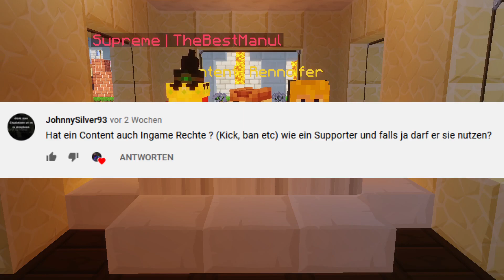🔥 Interview mit einem GRIEFERGAMES CONTENT 🔥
Heute gibt es ein Interview mit dem Griefergames Content Renncifer für euch, bei dem ihr erfährt welche Aufgaben ein Content auf Griefergames hat, wie man Content wird und was in Zukunft beispielsweise bei der Griefergames 1.16 und beim Streamer und YouTuber Rang auf Griefergames zu erwarten ist. Wir hoffen dieses Video gefällt dir, wenn ja, wäre es nett, wenn du ein Abo und ein Like dalassen könntest. 😉

➖Unser Equipe:

➖Beste Maus

➖Beste Tastatur

➖Bestes Mikro

➖Bestes Mauspad

➖Bestes Headset

➖Bester Monitor

➖Bester Controller

➖Bestes Mischpult

➖Server: Griefergames.net

➖Teamspeak Server: Kroonul

➖Timesteps:

00:00 Intro
00:20 Was sind deine Aufgaben als Content und wie bist du ins Team gekommen?
01:13 Wie bist du auf deinen Ingame Namen gekommen?
01:36 Spielst du noch normal auf Griefergames?
02:05 Glaubst du durch die Griefergames 1.16 wird die 1.8 untergehen?
02:42 Wird deine Arbeit nie langweilig?
03:13 Hast du Ingame diverse extra Rechte?
03:44 Was ändert sich noch am Streamer Rang und kommt YTber wieder zurück?
06:35 Outro

Viel Spaß mit dem Video und gute Unterhaltung wünschen dir Kroomenz und TheBestManul! 😉